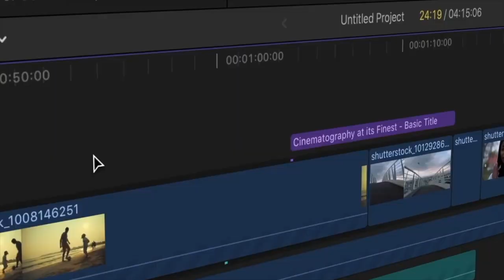Malankara Makkal ||EP - 8|| Ancient Ship Routes || Dr. Mohan Varghese || Jincy Sam|| Blessin Malayil